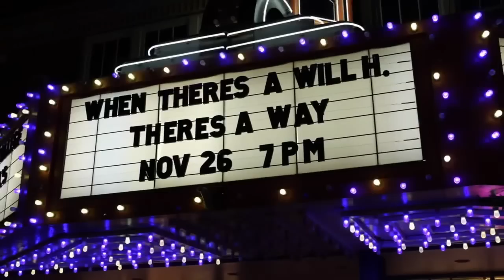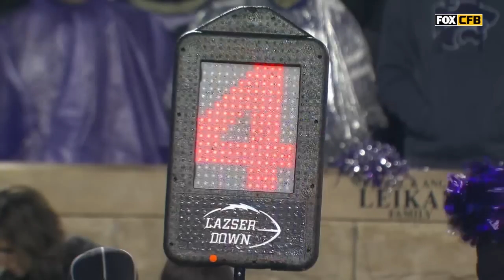K-State vs Kansas Football 2022 Full game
Video from 11/26/22 Kansas State Wildcat Football vs Kansas Jayhawks.